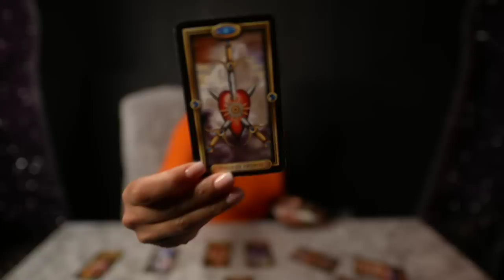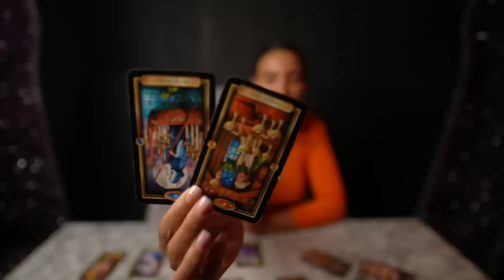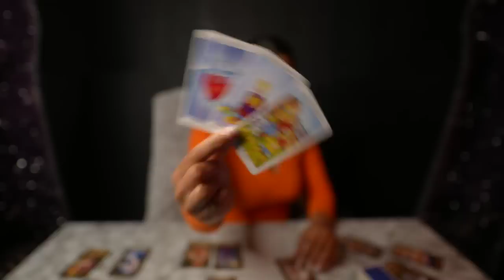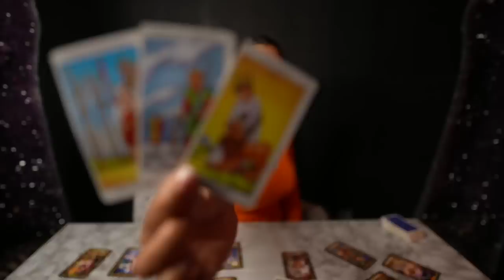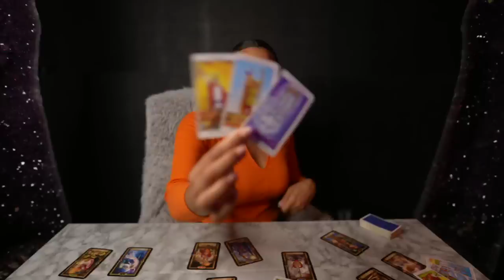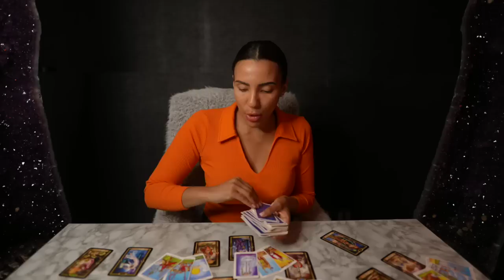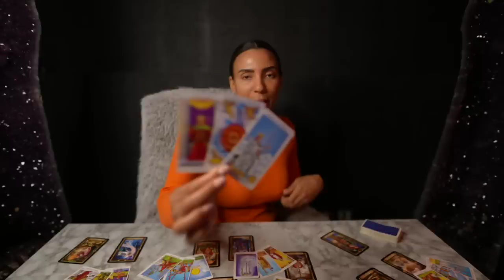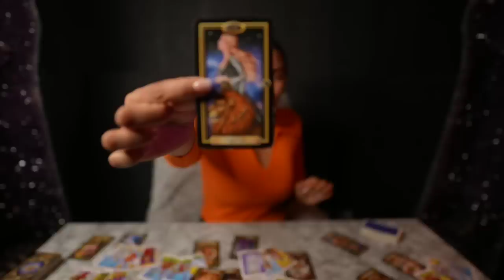❤️ GEMINI "Very Important Message Gemini! This Might Change Your Life Forever!" JUNE 2023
❤️👆🏼ASK YOURSELF TAROT is a new tarot deck available for beginners as well as experienced tarot readers. Included you will find 78 tarot cards, a guide booklet and a keep sake box for you to store your cards. Attached you will find photos of this tarot deck to add to your collection.